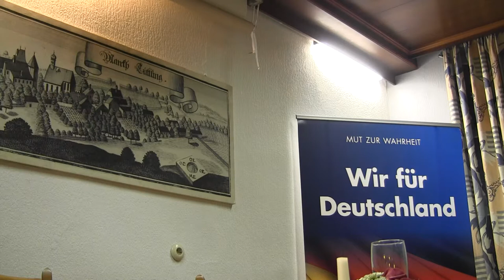2017_11_02 Stephan Protschka (AfD) (MdB) Bürgerfragen: Linker wird abserviert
Die bayerischen Bundestagsabgeordneten stellen sich den Fragen der Bürger.

Stephan Protschka ist Bezirksvorsitzender der AfD in Niederbayern.
Als solcher stellte er sich am 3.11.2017 den Fragen von Bürgern in Tittling im Landkreis Passau

Frage -:
Nachdem ein Vertreter aus irgend einer der linken Organisationen die Möglichkeit umfangreich genutzt hat auf einer AfD-Veranstaltung zu sprechen, greift Stephan Protschka den linken Einbahnstraßentoleranzler aus Hannover bei den Hörnern